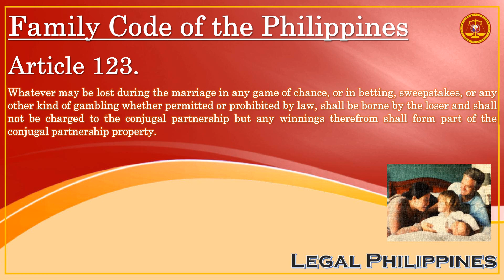Betting Or Gambling Loss By A Spouse In Conjugal Partnership | Family Code Article 123 | Mary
FC123F
FC_121-123

Executive Order No. 209 Family Code of the Philippines, Title IV Property Relations Between Husband and Wife, Chapter 4 Conjugal Partnership of Gains, Section 4 Charges Upon and Obligations of the Conjugal Partnership

Article 123. Whatever may be lost during the marriage in any game of chance, or in betting, sweepstakes, or any other kind of gambling whether permitted or prohibited by law, shall be borne by the loser and shall not be charged to the conjugal partnership but any winnings therefrom shall form part of the conjugal partnership property.